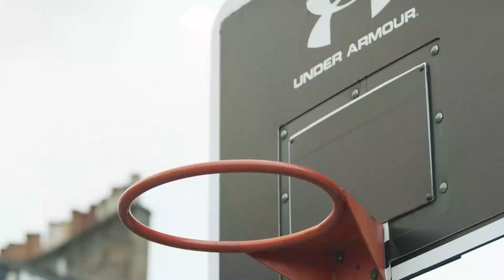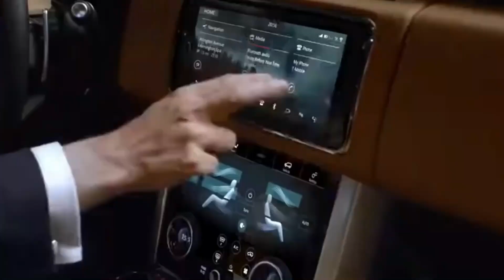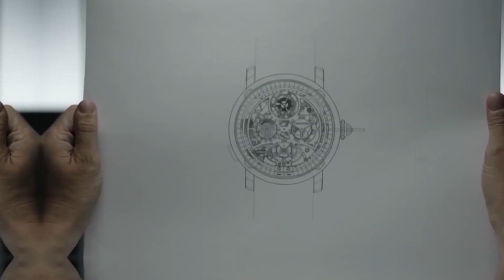Stephen Curry Spent $8 million to avoid THIS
We're jealous of Stephen for doing this! Stephen Curry is undeniably one of the finest and most well-known NBA players right now. He has a net worth of $160 million, and it's just a matter of time before he becomes a billionaire.

With a net worth like this, Curry likes to live a luxurious life, which is understandable, but what piqued our interest was this heavy investment of eight million dollars. Was it an impulsive decision, or was Curry trying to avoid something? Keep watching this video to find out.

Inspired by How Stephen Curry Spends His Millions

Inspired by CRAZIEST Purchases NBA Players Ever Made.. (Stephen Curry, Michael Jordan, Kobe Bryant)

Inspired by Steph Curry SPENDS How Much?

Inspired by Stupidly Expensive Things NBA Legends Own

On NBA Lifestyle we will go through highest paid NBA players, NBA news today, and NBA rumors.

In today's video we look at how Stephen Curry Spent $8 million to avoid THIS